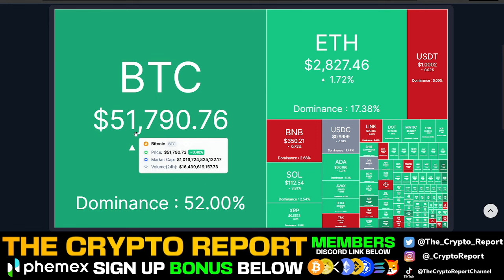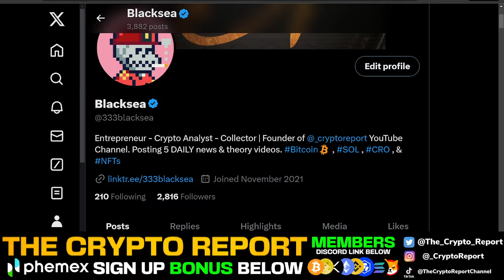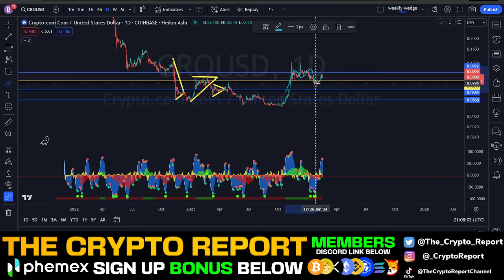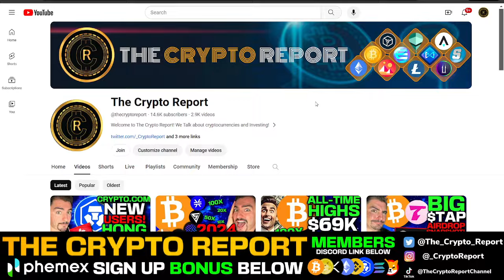BITCOIN WILL CREATE MILLIONAIRES! | CRO Coin WILL SHOCK EVERYONE!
In today's video Blacksea talks about bitcoin, altcoins exploding, and crypto as a whole.